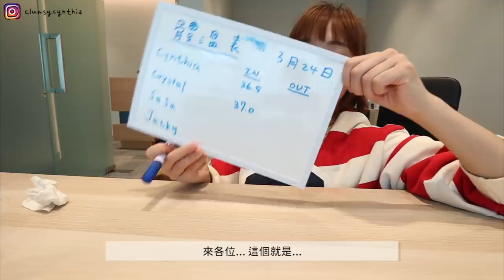VLOG | 開箱香港新辦公室! 🇭🇰 手忙腳亂的兩個員工/傢俱MOVE-IN全記錄/基因突變的白酒蛤蠣義大利麵✌🏼